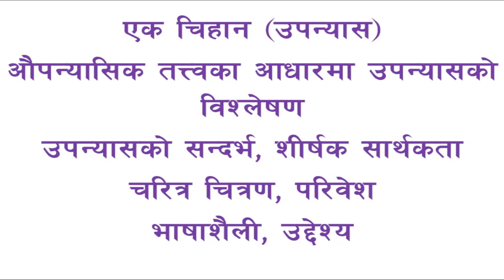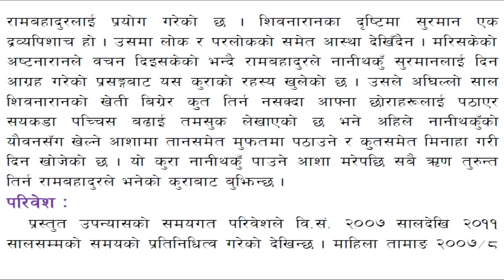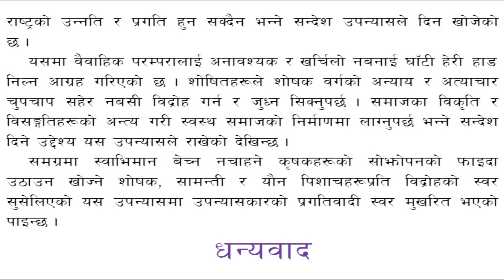एक चिहान उपन्यास समग्र परिचर्चा ( शीर्षक साार्थक,चरित्र, परिवेश, उद्देश्य, भाषाशैली)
एक चिहान | ek chihan novel summary | ek chihan nepali upanyas class 12 | ek chihan summary in nepali
Yek chihan, Class -12,
एक चिहान उपन्यास
एक चिहान उपन्यास summary
ek chihan nepali upanyas
ek chihan nepali upanyas summary
ek chihan
ek chihan nepali upanyas class 11 summary
nepali ek chihan
nepali ek chihan summary
ek chihan upanyas summary
एक चिहान
ek chihan summary in nepali
ek chihan nepali upanyas class 12
ek chihan new course
Hridaya Chandra Singh Pradhan (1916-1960 AD; 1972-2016 BS)
daya Chandra Singh Pradhan